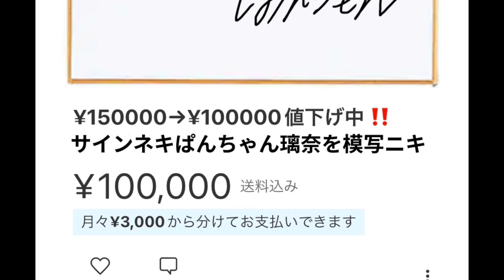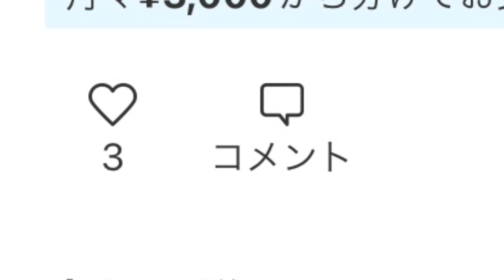【驚愕】逮捕されたぱんちゃん璃奈のサイン書いてメルカリで売ってみた。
ぱんちゃん璃奈がサイン模写詐欺をし逮捕された。THEMATCH2022の武尊と天心のサインを描き売ったのだ。だからジードもぱんちゃん璃奈のサインを描き、メルカリで売れるのか？

サインネキへの苦情

平本蓮が倒すべき五人

クレベルコイケへの苦情

朝倉未来絶対に聞け

メイウェザーを悪く見せる奴ら苦情

皇治とジジへの苦情

朝倉未来が負けた要因

メイウェザーへの苦情4

マンションあるある苦情

ひろゆき苦情

メイウェザーへの苦情pt4

24時間テレビへの苦情

ゴジラへの苦情

冬月への苦情

坂口杏里への苦情

3640万円男へ苦情

ヤラセ救済犬へ苦情

セサミストリートへの苦情

アンチコメントへの苦情

心霊写真へ苦情pt2

山上徹也への苦情

鳥獣保護法への苦情

化け猫への苦情

クスリ芸能人苦情

やりすぎ外人苦情

武尊苦情

そっくりさん苦情

THEMATCH2022苦情

メイウェザーへの苦情

メイウェザーへの苦情pt2

宇宙人への苦情

tiktokへの苦情

フジテレビへの苦情

加工女子への苦情

シンウルトラマンへの苦情

変態への苦情

心霊写真への苦情

各週週末心霊スポット生配信

天理ダムで逮捕！？

霊能者とスペシャル三大スポット
老ノ坂トンネル

1人で人生初心霊スポット

廃病院編

しおき場編

白高大明神編

吹上トンネル編